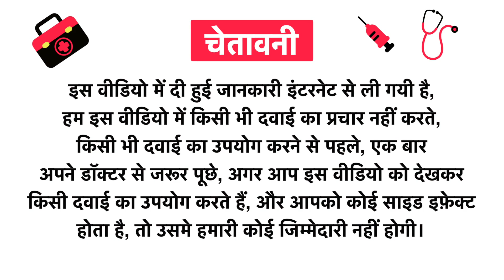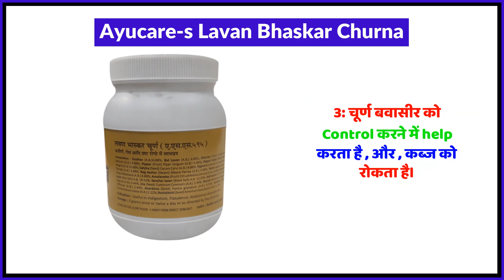Ayucare's Lavan Bhaskar Churna Uses in Hindi | Side Effects | Review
Ayucare's Lavan Bhaskar Churna Uses in Hindi | Benefits | Side Effects | Dose